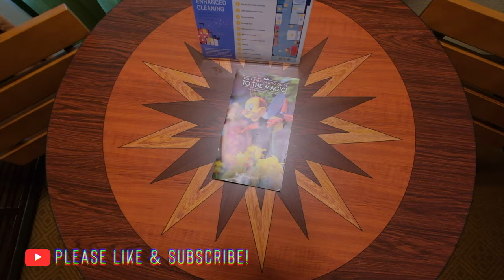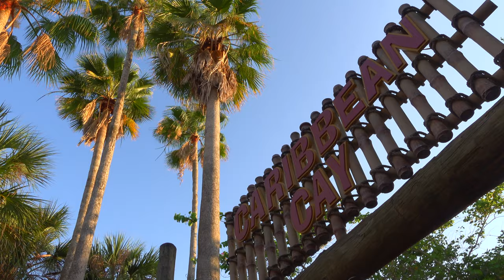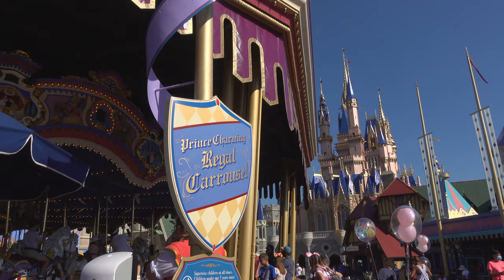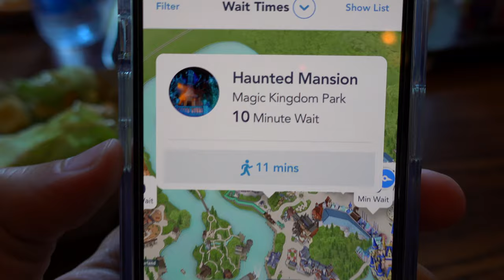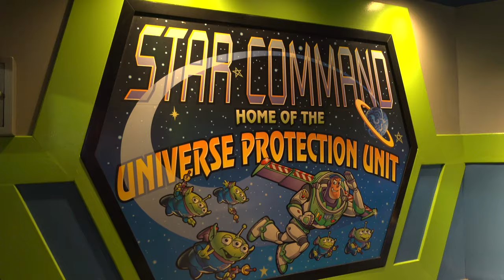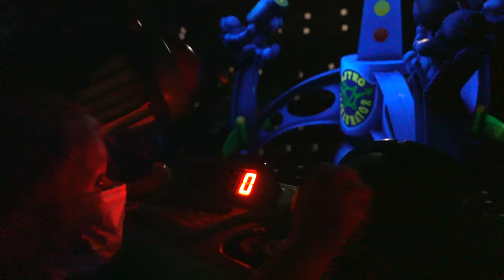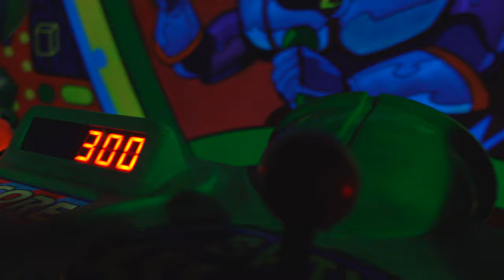Gigi's First Time at Magic Kingdom | Character Dinner at Chef Mickey's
Kat is done work and we're just hanging out in Florida while we wait to deploy to Maryland, so we went to Disney World! We Stayed at Caribbean Beach Resort and got some last minute tickets to Magic Kingdom on Memorial Day! But before we head to the Park, we had a super fun dinner with Mickey and all his pals at Chef Mickey's. Gigi loved meeting all of them and she had so much fun on all the rides at Magic Kingdom!